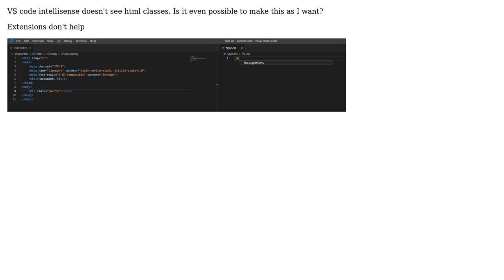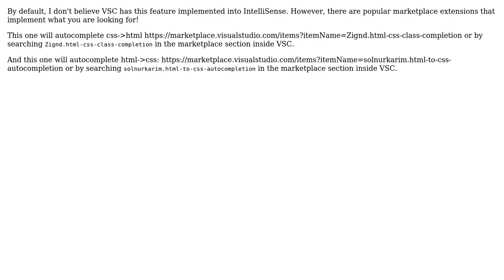Visual studio code intellisense doesn't see html classes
With thanks & praise to God, and with thanks to the many people who have made this project possible! | Content (except music & images) licensed under CC BY-SA | Music | Images & others | With thanks to user Dudus Dudus user Austen Holland and the Stack Exchange Network Trademarks are property of their respective owners. You are responsible for your own actions.